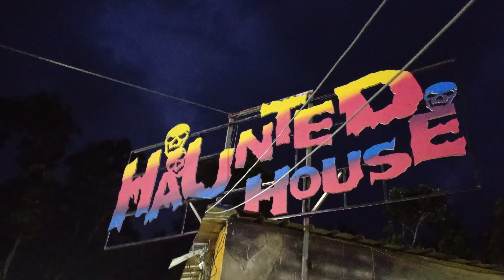এই প্রথম বার এক ভয়ংকর কিছুই চাপলাম 😲আর ভুত 👻 দেখে সবার অবস্থা খারাপ। | অগ্নিকন্যা ওয়াটার পার্ক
About me

আমি পশ্চিমবঙ্গে থাকি
আশা করি আপনারা সবাই আমার ভিডিও উপভোগ করেছেন